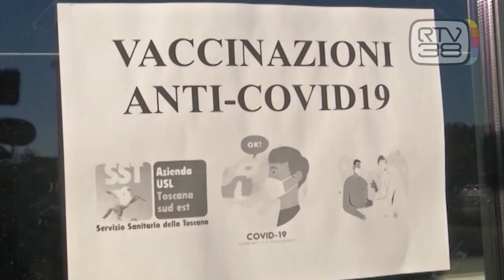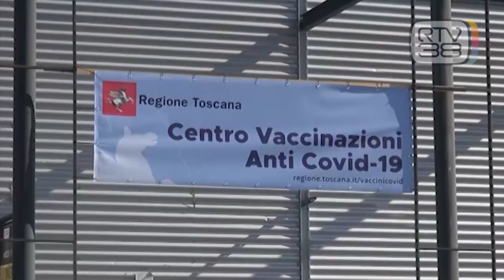CASI COVID STAZIONARI, FLOP NOVAVAX